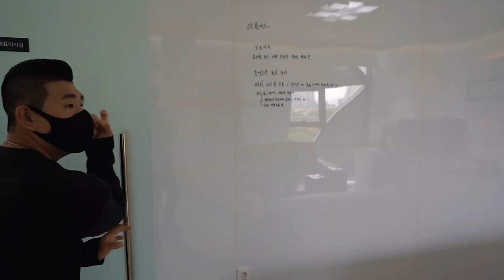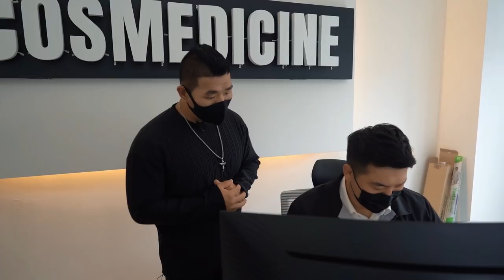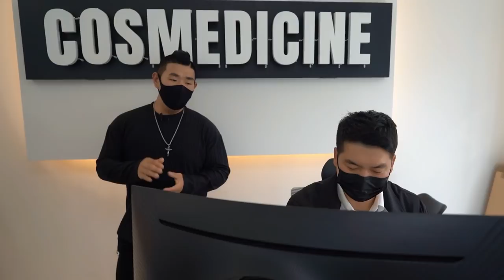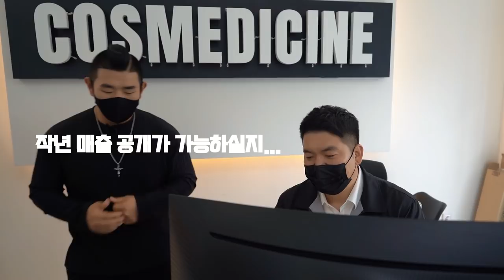세차인생 EP.2 SNS에서 더클래스 광고만 나오는 이유 ???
안녕하세요 세알남 입니다 : ) 이러니까 ㅋㅋㅋ 더클래스꺼 광고만 나오지

00:00 2탄시작
00:22 오전업무 시작
02:12 더클래스 광고비는?
03:59 매출은 얼마나 나올까?
04:49 아침마다 회의
06:52 새로운 브랜드 준비
09:10 유리발수 코팅제 테스트
11:39 창고, 공장 탐장
19:35 예고편

세차용품 광고 결과물을 가장 잘 만들어내는 회사가 아닐까 생각합니다 ㅎㅎ
아낌없는 투자와 노력 발전으로 인해 성장해나가는 국내 브랜드
더클래스 이야기 2편을 담아봤습니다 !

앞으로도 이러한 세차 시장의 스토리도 다양하게
전달해드리겠습니다 ! (2편은 루미너스에요 ! 소곤소곤)

따끔한 피드백 감사히 받겠습니다 !! ♥

화~금 11:00 ~ 21:00
토~일 10:00 ~ 21:00